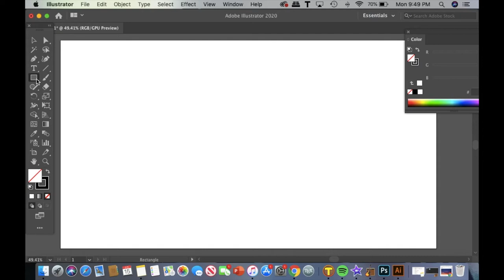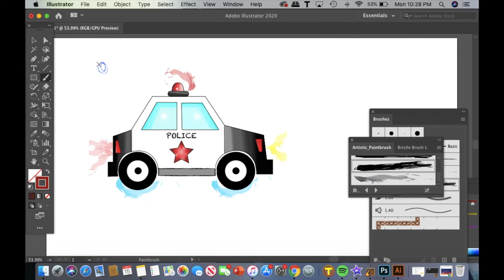Digital Police Car Drawing for Kids | Çocuklar İçin Dijital Polis Arabası Çizimi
Hi everyone!
Today Illustraaadicto draws another vehicle for you. It is a vehicle that used by a Police officer. With it, the Police officer can reach the scene of an incident quickly. It is easy to guess, isn't it? Yesss! It is a Police Car. Let's watch the video together.